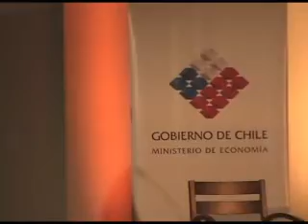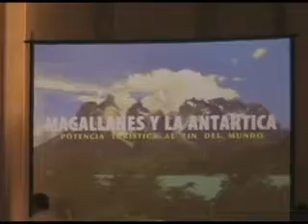PYMES PLAN A